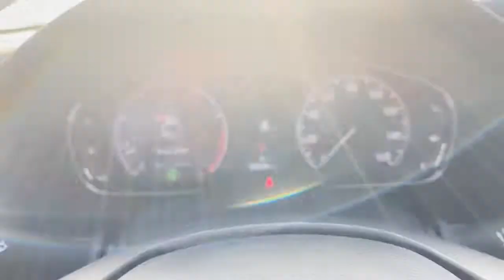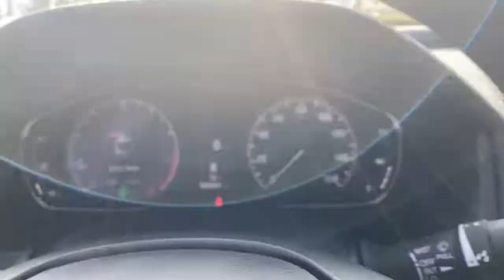2021 Honda Accord Sedan Vero Beach, Port St. Lucie, Sebastian, Palm Bay, Fellsmere FL H21171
Lunar Silver Metallic New 2021 Honda Accord Sedan available in Vero Beach, Florida at Vatland Honda. Servicing the Port St. Lucie, Sebastian, Palm Bay, Fellsmere FL area.
2021 Honda Accord Sedan LX - Stock#: H21171 - VIN#: 1HGCV1F19MA025355

Vatland Honda
700 US Hwy 1

Big grins! This fine Accord would look so much better out doing all the stuff you need it to, instead of sitting here unutilized on our lot! Gas miser!!! 38 MPG Hwy!! This fine Accord would look so much better out doing all the stuff you need it to, instead of sitting here unutilized on our lot!